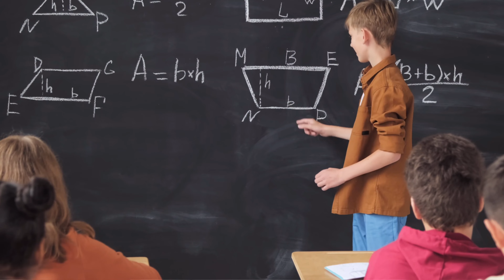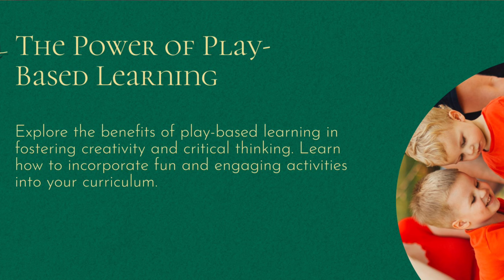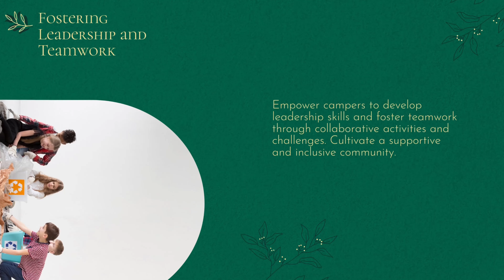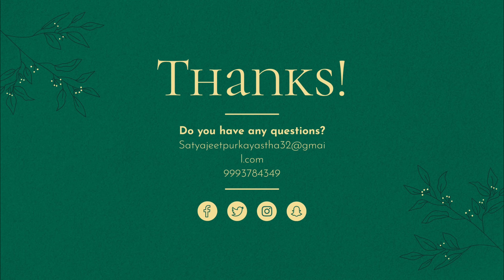summer camp innovative ideas😍 21 मई से 31 मई सभी स्कूलों में 😄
Explore innovative ideas for summer camp activities in this educational video. Learn about creative teaching updates and new strategies to make your summer camp successful. Whether you're a teacher or a parent, this video will provide you with valuable insights on how to plan a fun and engaging summer camp for children. innovativeideas summercamp teachingupdates summercamp ko safal kare